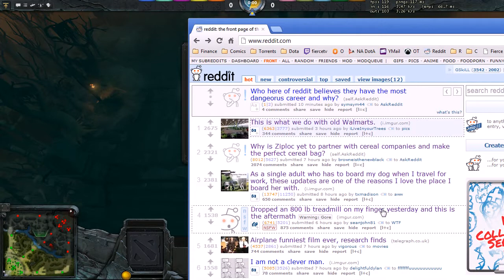Random Draft: FiercE playing Silencer